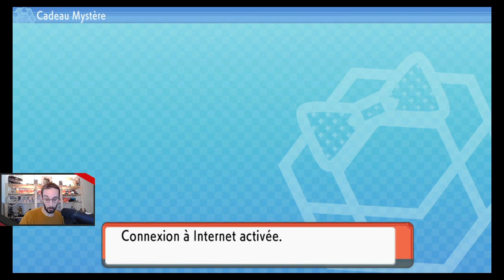Pokémon Diamant Etincelant - 07 - De Bonville à l'Hotel Grand Lac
Replay du stream du 21 décembre 2021